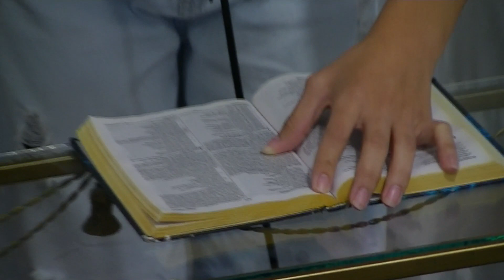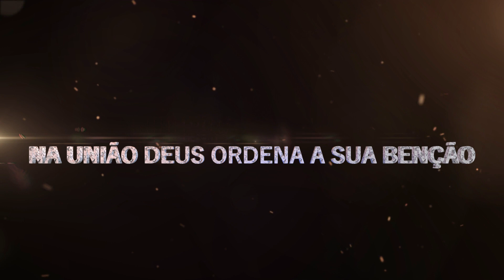FÉ ALEM DA FÉ IGREJA EMUNAH 1*/ ENCONTRO DE CASAIS 24 06 23